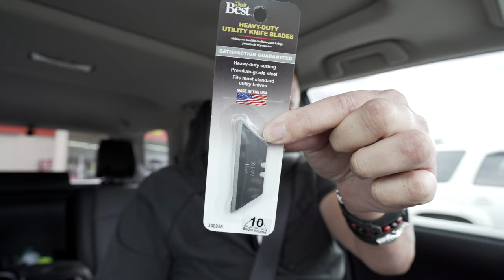Last Day Of Vacation!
Sadly, vacation has come to an end.

My gear . . .

Sony Grip VG-C4EM
Sony a7c
Sony ZV1 (X2) in SmallRig Cages
Insta360 One R
Sony X3000

Manfrotto Tripod
PGYTech Mantis Pod
Ulanzi CF Mini Tripod
Feelworld MA5
Fotodiox LED Panel
Godox AD200Pro
Godoz V860ii